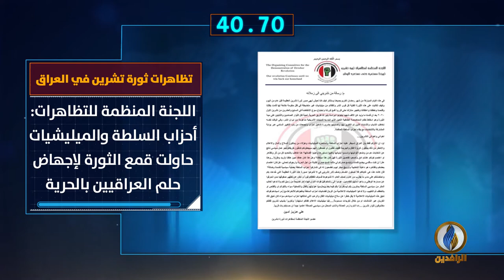أبرز الأخبار على قناة_الرافدين ليوم السبت في 60_ثانية.